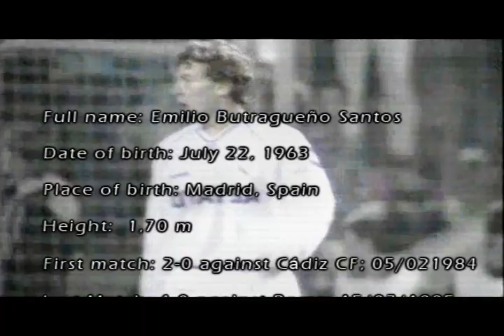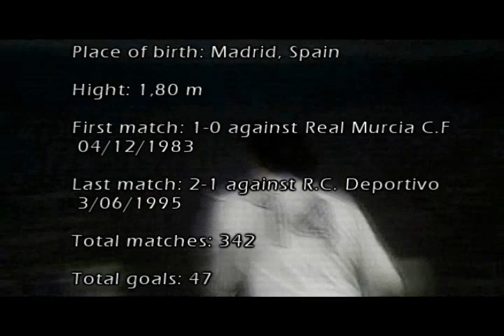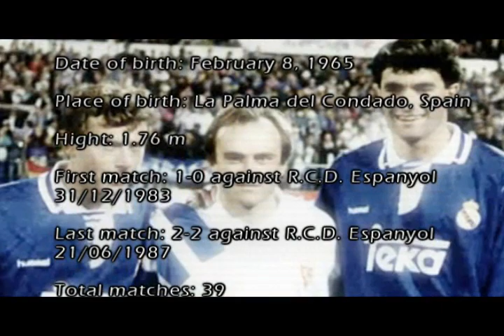La Quinta Del Buitre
Emilio Butragueño, Manolo Sanchís, Martín Vázquez, Míchel i Miguel Pardeza. Tych pięciu wychowanków należało do legendarnej La Quinta Del Buitre (Piątki Sępa), pod której przywództwem Real Madryt zdominował hiszpański futbol w latach 80-tych.